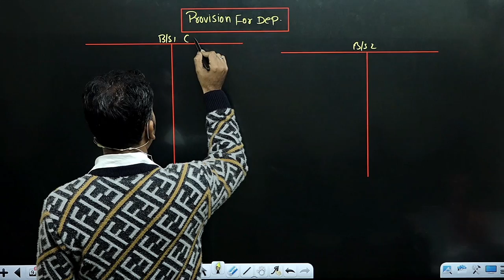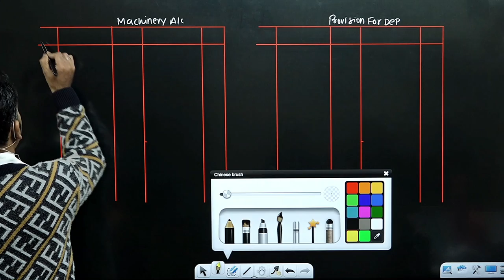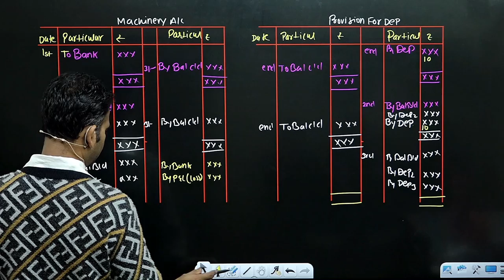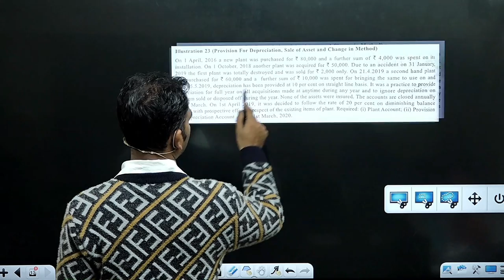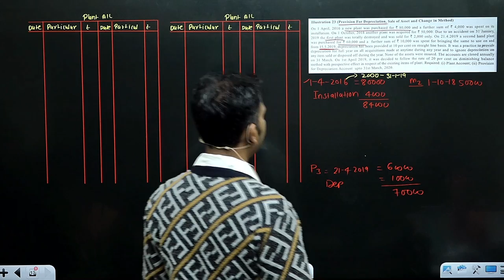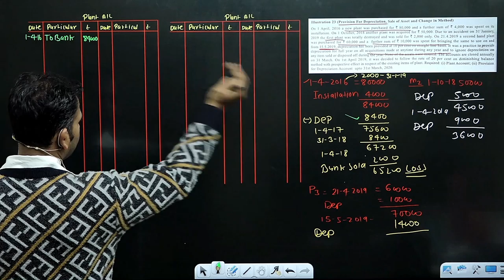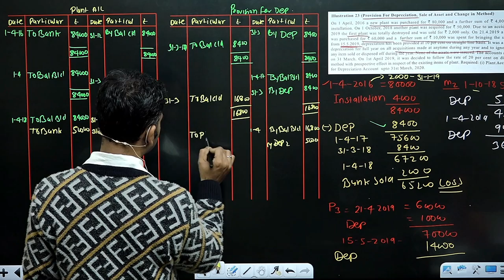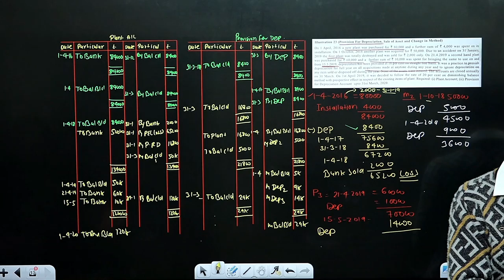financial a/c for b.com class / property, plant and equipment / Part 6 /semester 1/bcom class/ dusol